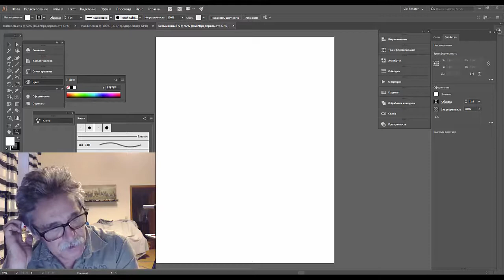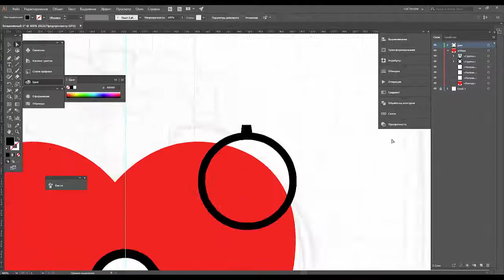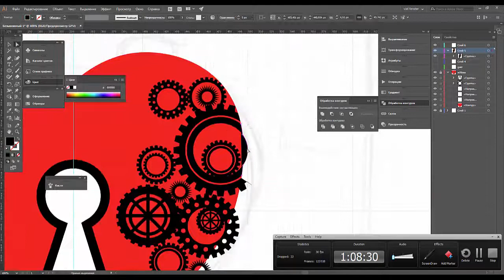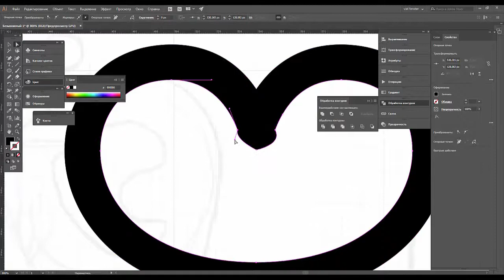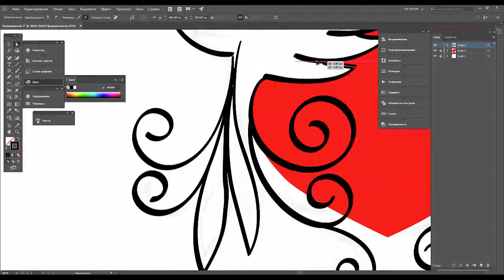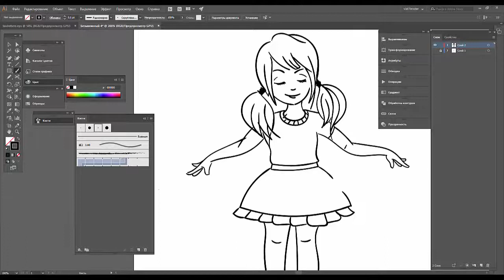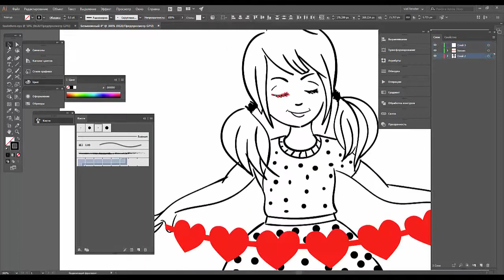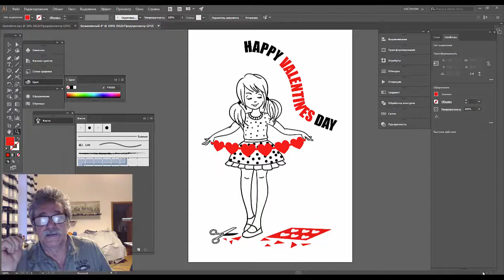36. Adobe illustrator для тех кто знал но забыл. Clip speed